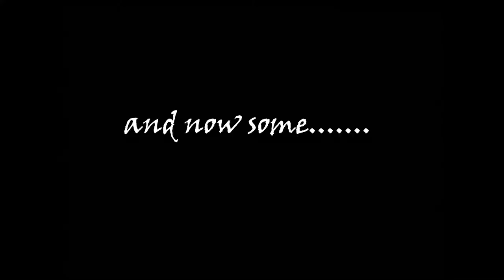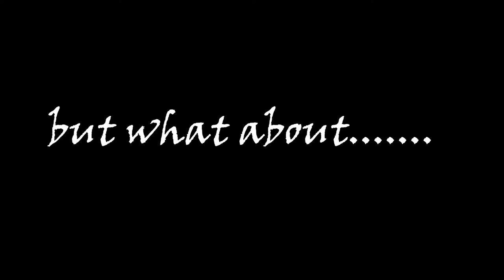Bowling for Pomegranate "Mike's B-Day"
Celebrating Mike's birthday at the bowling alley. He should probably get something to drink. Something with alcohol in it. Maybe uhh... Pomegranate. Then top it off with a salad. It is a party after all!

Movie Credits:
Kingpin (1996)

Right Round (feat. Ke$ha) - Flo Rida
Dragostea Din Tei - O-Zone
Birthday - Usher, Zaytoven
Boom Boom Boom - The Outhere Brothers